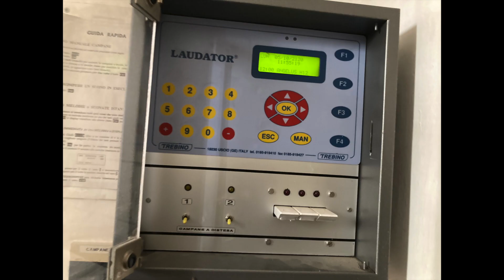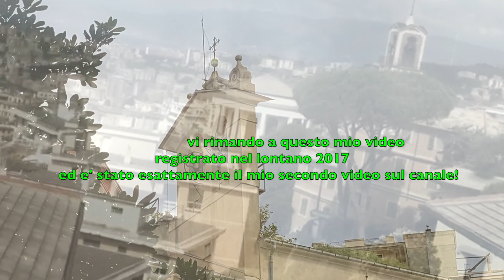Le campane di Genova(GE) Quart.Castelletto-Chiesa conventuale di Sant' Anna-angelus feriale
questo video e' dedicato ed e' in collaborazione con canale video cover che ha dato una mano nella realizzazzione di questo video! andate tutti ad iscrivervi al suo canale! link Qui sotto!

Genova(GE) Chiesa di Sant'Anna-Angelus Feriale

2 campane in Do4

Fuse da Castello
nel:!?

*Le campane suonano all' ambrosiano(Solo Distesa)*

*NB:la chiesa e' famosa per la sua farmacia/erboristeria gestita dai frati*

parto col dire che le campane sono state elettrificate dalla ditta Cav.Federico Terrile di uscio(GE) di cui oggi rimangono ceppi,martelli e motori mentre l' impianto e' stato sostituito di recente dalla ditta Trebino di Uscio(GE),spero vi piaccia un saluto a tutti!